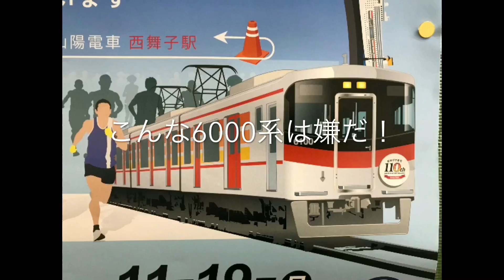迷列車で行こう！番外編「3000号ありがとう他」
本編全くしてなくてごめんなさい。
寝て起きたらこんなことになってました。
おまけに関しては本日撮影したものです。
関連のURLはこちらから